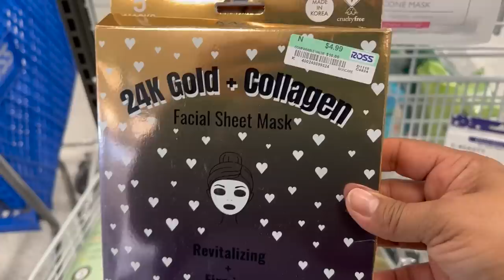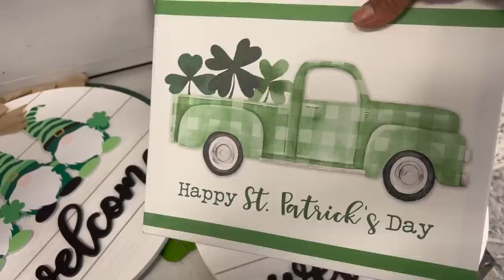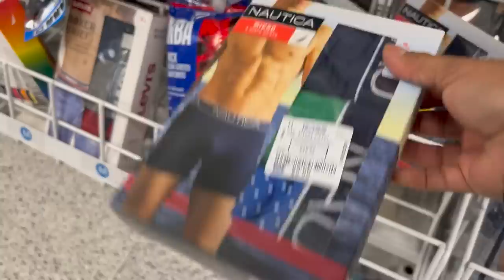❤️ Martes De Linda Mercancía Nueva En ROSS! Un Poco De Todo En Nuestra Tienda Favorita😍